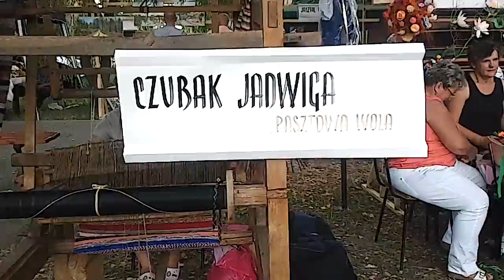Jarmark sztuki ludowej w Iłży 2015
Trochę popadało,powiało,nietypowo o tej porze roku.Jarmark sztuki ludowej w Iłży.